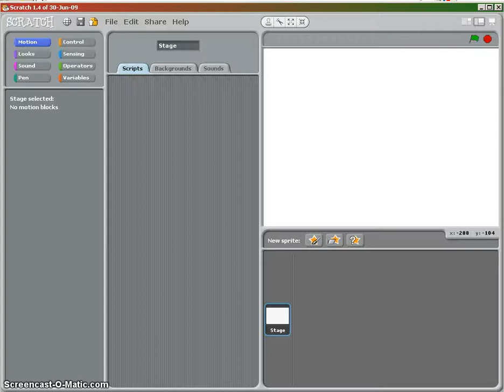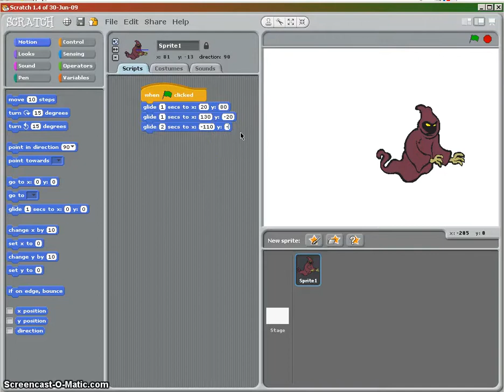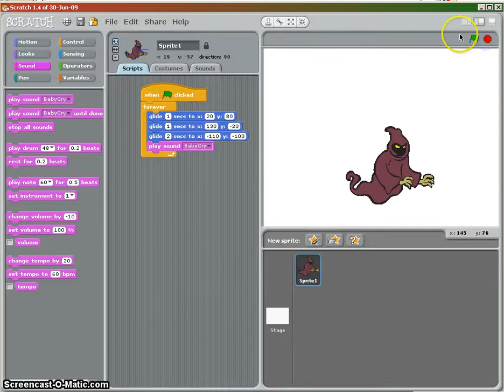Nathan L's Movie how to make a ghost glide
Unit 2 ICT KS3 Scratch Lesson 2 Evidence - Wildern School